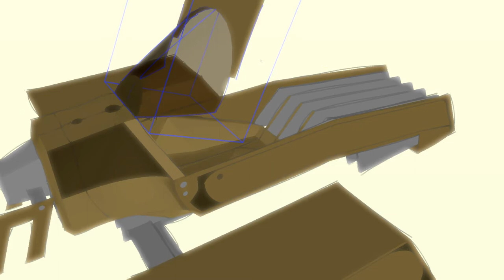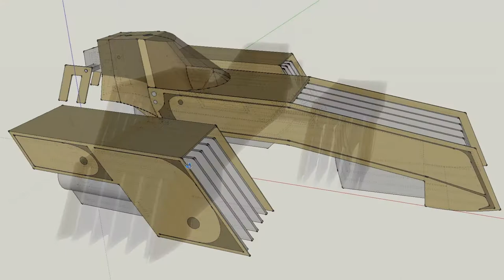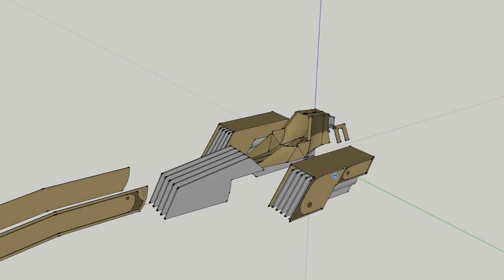Ceptorylis on sketchup